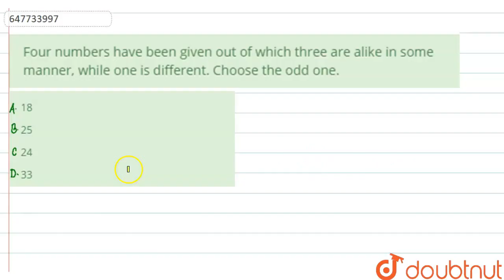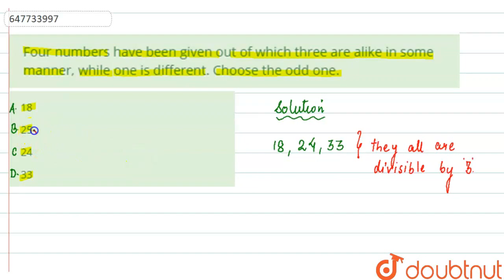Four numbers have been given out of which three are alike in some manner, while one is different...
Four numbers have been given out of which three are alike in some manner, while one is different. Choose the odd one.
Class: 14
Subject: REASONING
Chapter: SSC CPO PREVIOUS YEAR PAPER 11TH DECEMBER 2019 (SHIFT-2)
Board:GOVT

👉 Have Any Query? Ask Us.